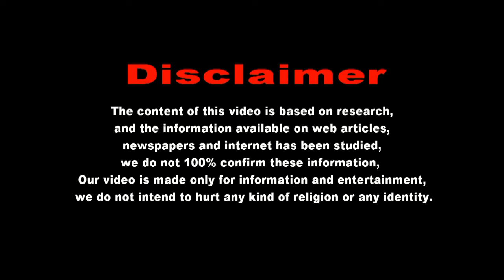DigamberJainTemple manojjourney DigamberJainMandir chulgiri travellingvlog jaipurcity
नमस्कार दोस्तों आपका मां चैनल में बहुत-बहुत स्वागत है और आज हम आपको लेकर आ चुके हैं चूलगिरी की पहाड़ियां जहां पर आज हम आपको दिखाएंगे श्री भगवान महावीर जी दिगंबर जैन मन्दिर जोकि जयपुर के सिंधी कैंप बस स्टॉप से चूलगिरी की पहाड़ियों की दूरी करीब 12 किलोमीटर है। रेलवे स्टेशन से यह जगह करीब 15 किलोमीटर और जयपुर के सांगानेर एयरपोर्ट से यहां की दूरी करीब 18 किलोमीटर है। जयपुर शहर से चूलगिरी पहुंचने के लिए आपको घाट की गूणी सुरंग के माध्यम सफर करना होगा। यहां से बहुत ही आराम से आप चूलगिरी की पहाड़ियों की सैर कर सकते हैं। क्योंकि यह जगह शहर के बाहरी इलाके में स्थित है, इसलिए आप चाहें तो यहां पहुंचने के लिए पब्लिक ट्रांसपोर्ट का उपयोग कर सकते हैं। जयपुर-आगरा रोड़ (एनएच 11) पर घाट की गूणी के पास चूलगिरी की पहाड़ी पर स्थित दिगम्बर जैन मन्दिर धार्मिक आस्था के रुप में भी जाना जाता है।
जयपुर-आगरा रोड़ (एनएच 11) पर घाट की गूणी के पास चूलगिरी की पहाड़ी पर स्थित दिगम्बर जैन मन्दिर धार्मिक आस्था के रुप में भी जाना जाता है। बारिश के दौरान यहां धोंक का जंगल हरा-भरा हो जाता है और वातावरण सुरम्य हो जाता है। मन्दिर से जंगल का नजारा देखने के लिए भी यहां लोग बड़ी संख्या में आते हैं। यहां घना जंगल होने से वाइल्ड लाइफ भी है। पैंथर के इस क्षेत्र में दिखाई देने की घटनाएं कई सामने आ चुकी हैं।
मन्दिर तक पहुंचने के लिए लगभग 1000 सीढियां बनी हुई हैं। मन्दिर में दिगम्बर जैन धर्मावलम्बियों के सशुल्क रूकने व भोजनालय की व्यवस्था है। वर्ष 1953 में देशभूषण जी महाराज की प्रेरणा से मन्दिर का निर्माण कराया गया। वर्तमान में मन्दिर जी में चरण चौबीसी, चौबीसी तथा तीन बड़ी प्रतिमाएं हैं और एक विशालकाय 21 फुट की भगवान महावीर की प्रतिमा भी है। मन्दिर में बहुमूल्य रत्नों की प्रतिमा है। यह क्षेत्र अतिशय क्षेत्र है। हर साल मई में यहां बड़ा उत्सव मनाया जाता है। घाट की गूणी सुरंग के निर्माण के बाद यहां पहुचने की राह आसान हुई है।
टैक्सी या निजी साधन से पहुंचा जा सकता है। जयपुर के विभिन्न इलाकों, बस स्टैंड एवं रेलवे स्टेशन से घाट की गूणी तक पब्लिक ट्रांसपोर्ट की सुविधा का लाभ उठाया जा सकता है।
जो हमारे इस वीडियो में नए है वो हमारे इस चैनल को सुस्कृबे  करे और वीडियो को लाइक  करे  क्यों की हम आपको ऐसे ही वीडियो दिखते रहेंगे और आप कमैंट्स  में जरूर लिखे की आप को  हमारा वीडियो कैसा लगा।  जब तक के लिए जय हिन्द जय भारत